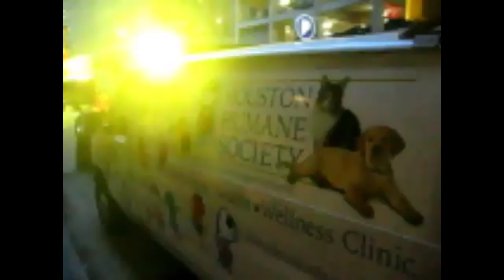At a parade in downtown Houston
Waiting for our float to get moving. Meanwhile, float gets decorated, we got the speakers to work, people enjoy and dance to the music, etc. and I take many pictures and videos.